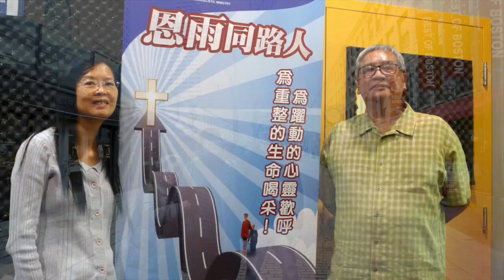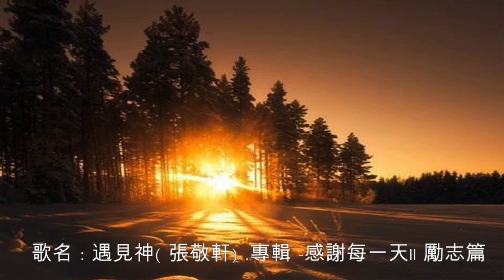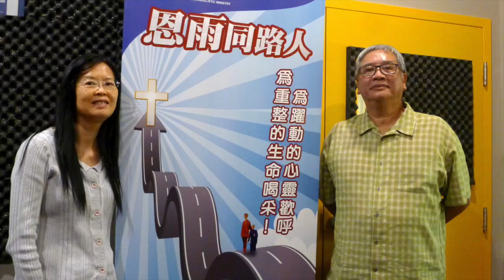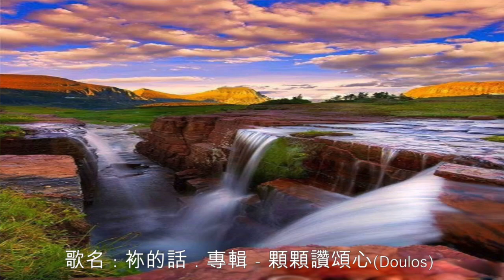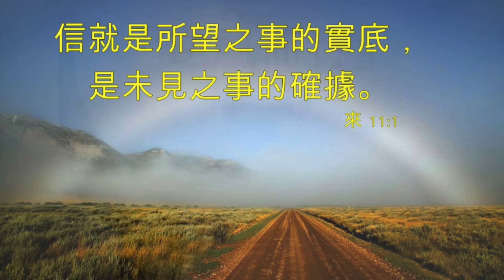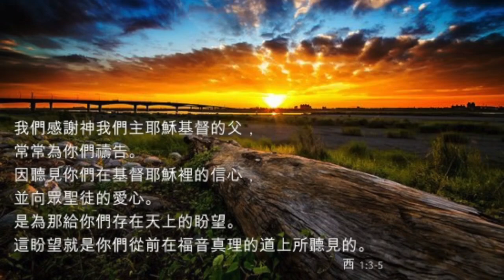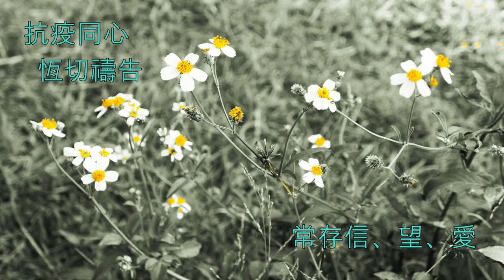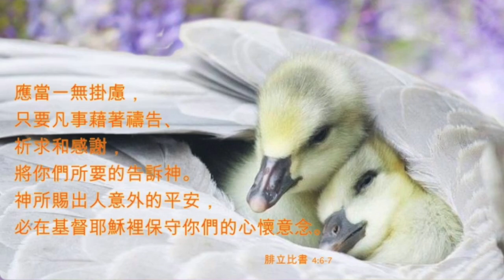電台見證 - 葉志強牧師 (等待) (04/11/2021多倫多播放)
經歷過兒子突然間腦血管閉塞，太太又患有腫瘤需要做手術，葉志強牧師在整個過程裏，令他最深刻的就是等待，他如何面對什麼也不能做，只是等待的日子呢? 這是他的領悟。節目中續有逆風而行第八集 : 盼望。